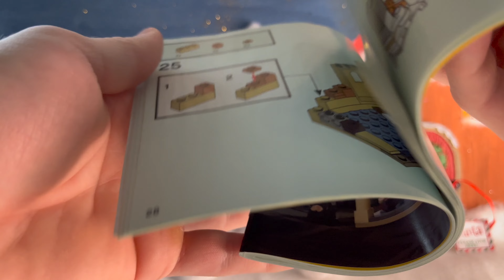Let´s built LEGO Harry Potter Hogwarts | Toysfromearth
We are unboxing and built LEGO Harry Potter Hogwarts Polyjuice Potion Mistake💙🪄📦